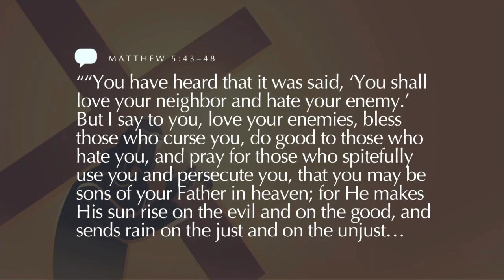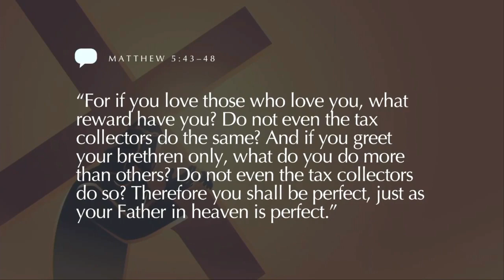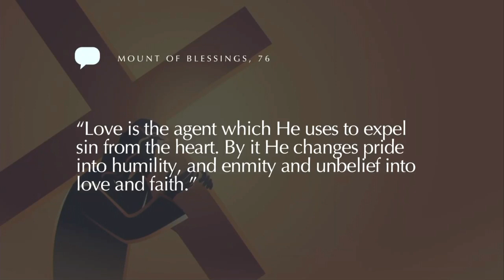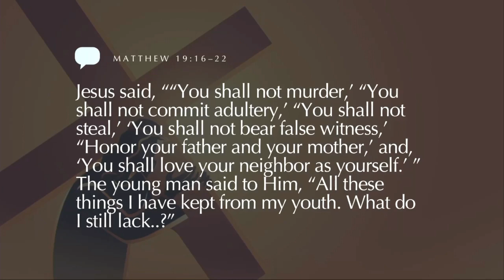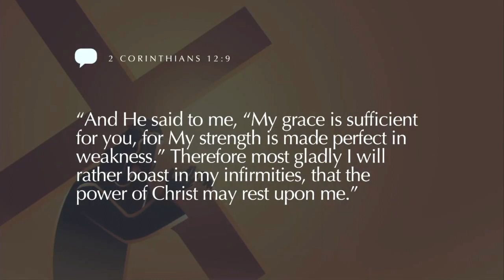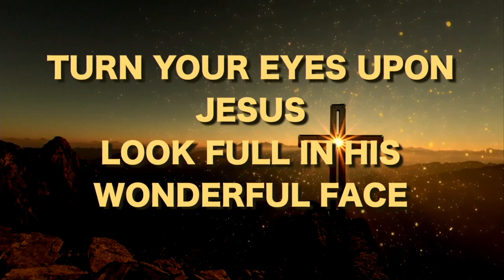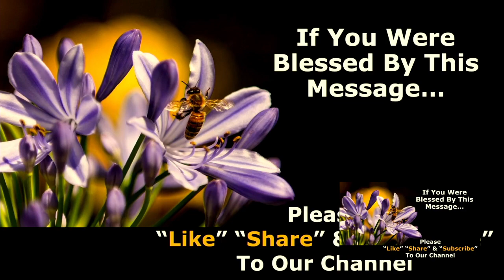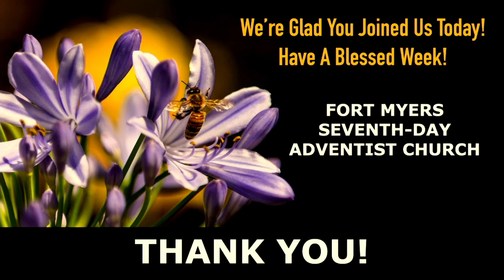2023 Sept 23 - Raising The Bar Part 8 - The Perfection Misconception - Pastor Travis Walker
2023 Sept 23 - Raising The Bar Part 8 - The Perfection Misconception - Pastor Travis Walker
Perfection has gotten a bad rap over the years and for good reason.  The idea that we must be perfect before Jesus comes has led many to give up the race in despair even before they crossed the finish line.  So what is Christian perfection and how can we attain it without losing hope in the process, failing to meet the standard that Christ has set before us?  Pastor Travis will answer these questions and more this Sabbath as he concludes his series Raising the Bar with a sermon entitled, “The Perfection Misconception.”